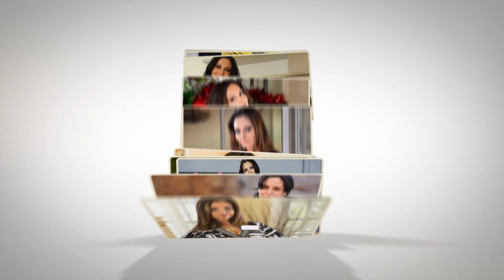Amazing Life Story of the Beautiful Star Ava Addams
Today I am going to tell you about one of the favorite and most beautiful  star, Ava Addams, she is a social media personality and actress from the United States. She is famous for her Instagram account, which has millions of followers. Her Instagram is brimming with hot, and beautiful images.
Let's Tune in to learn more about Ava Addams’ Bio, Age, Height, Weight, Boyfriend, Body Measurements, Net Worth, Family, Career, and many other facts.